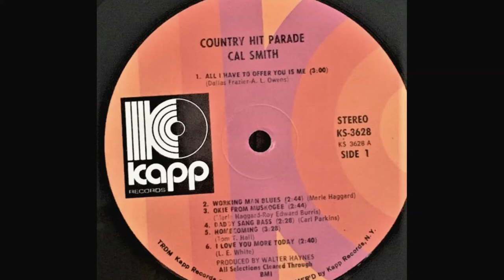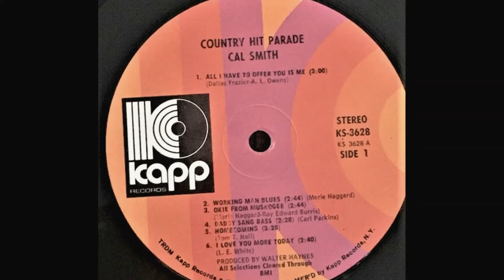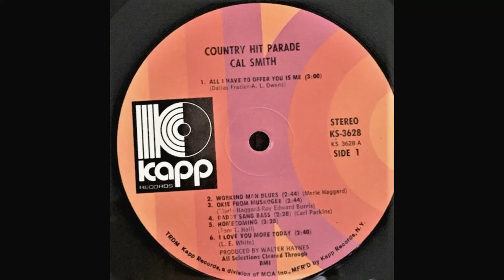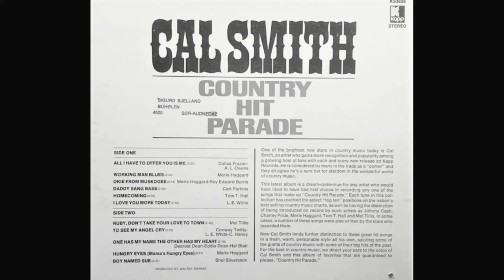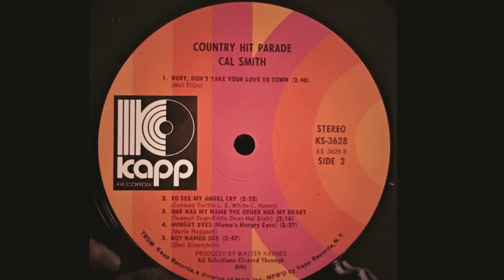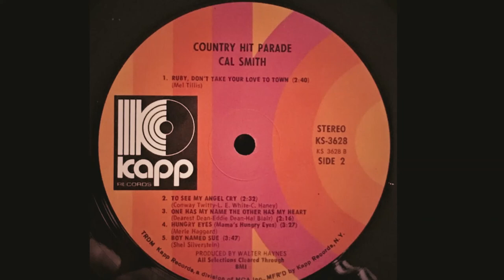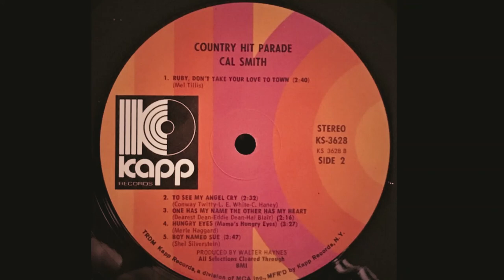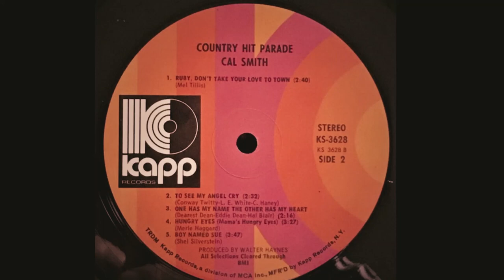Cal Smith "Country Hit Parade" complete Lp vinyl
Produced by Walter Haynes
Released August 1970 Kapp Records  KS-3628

A1 All I Have To Offer You Is Me
Written-By – Arthur Owens, Dallas Frazier

A3 Okie From Muskogee
Written-By – Merle Haggard, Roy Edward Burris

A4 Daddy Sang Bass
Written-By – Carl Perkins

A6 I Love You More Today
Written-By – L. E. White

B1 Ruby, Don't Take Your Love To Town
Written-By – Mel Tillis

B2 To See My Angel Cry
Written-By – Carlton Haney, Conway Twitty, L. E. White

B3 One Has My Name The Other Has My Heart
Written-By – Dearest Dean, Eddie Dean, Hal Blair

B4 Hungry Eyes (Mama's Hungry Eyes)